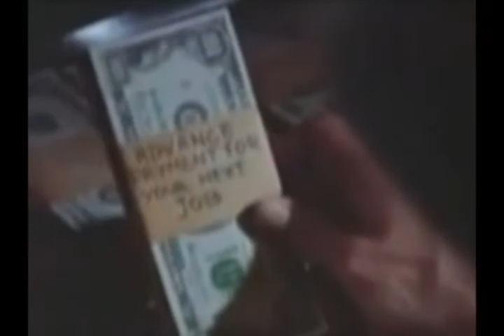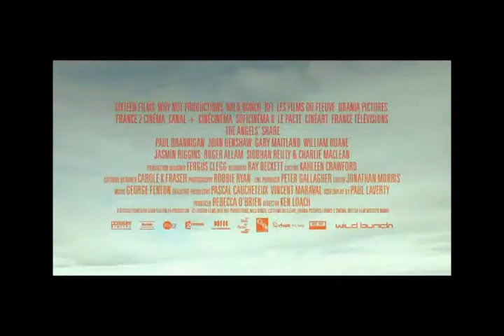Movietime 2012-05-30 part1.wmv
Video version of the programme broadcast on BCB radio focuses on the Festival de Cannes, with a glance at the Sheffield Doc/Fest and even a teaser for the new James Bond, Skyfall, to be seen in November.